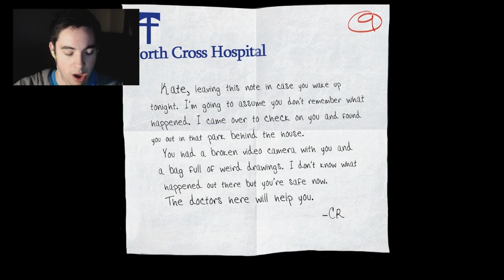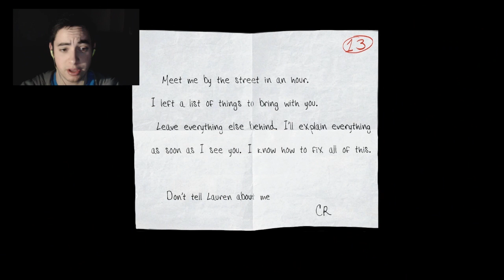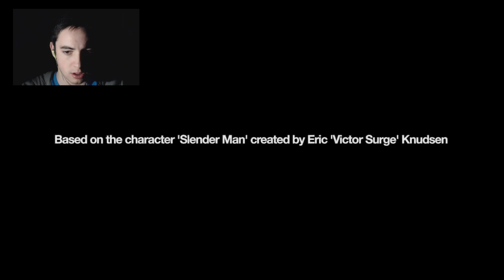Slender The Arrival Gameplay - Part 4 [FINALE] - LOCK THE DOORS! (Download Link)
Slender The Arrival is the official remake of Slender The Eight Pages!
Developed by Parsec Productions and Blue Isle Studios, Slender The Arrival
promises terrifying gameplay and a new look on the Slenderman
series. Will Slender The Arrival live up to the hype? Find out by watching
this Slender The Arrival gameplay walk through!

If you're reading this say: "HE'S ARRIVED!" in the comment section below!